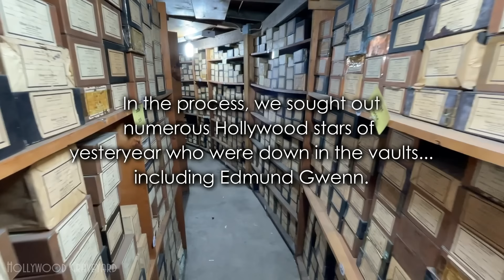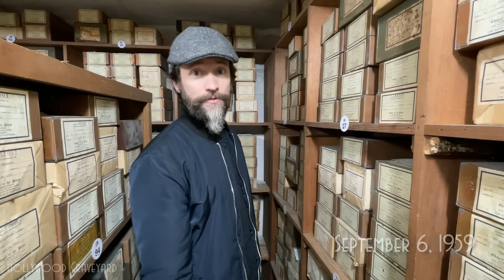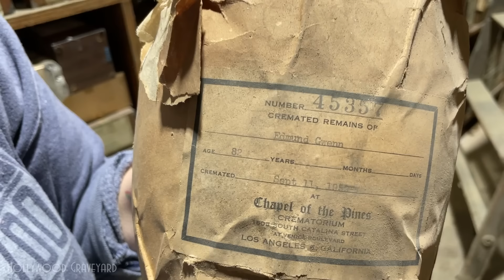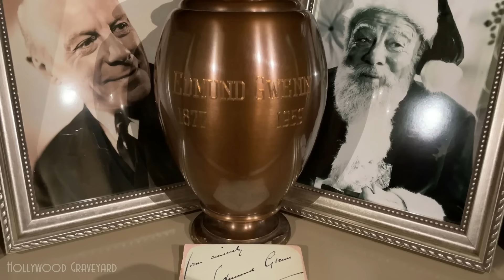MIRACLE ON CATALINA STREET | The Edmund Gwenn Story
On December 3, 2023, we welcomed Edmund Gwenn (Kris Kringle in Miracle on 34th Street) to his new home at Hollywood Forever Cemetery.  His urn was rediscovered earlier this year after 64 years in an inaccessible vault at Chapel of the Pines.

Thank you to everyone who donated to support these efforts!
And special thanks to Chapel of the Pines, and Hollywood Forever Cemetery, for working with us to make this Christmas miracle happen.
In collaboration with Jessica Wahl

Miracle on Catalina Street
By Arthur Dark
T'was three weeks before Christmas, when all through the hall
Of an old mausoleum, people sat near a pall.
They'd come from afar, and they'd come from anear,
To see ol' Kris Kringle, get laid to rest here.
But shed not a tear on this solemn occasion,
For Santa's not dead -- do you need some persuasion?
If you look to your left, and you look to your right,
Your eyes will behold a most curious sight.
Santas, not one, but two, three, or more,
Through them lives the spirit of Christmases of yore.
They've come here to honor their key inspiration,
The Santa of film for a whole generation.
He made us belive in that magic again,
We call him Kris Kringle, his name's Edmund Gwenn.
But after his death, Edmund's urn was mislaid,
Lost down in a vault, there for decades it stayed.
We searched high and low, and we searched all around,
But hope grew quite dim that he'd ever be found.
'Til one fateful day, a hard-working elf,
Found wrapped in a bag, Edmund's urn on a shelf.
She shouted with glee, "He's not lost anymore!
We've found him! We've found him, that man we adore!"
For 64 years Edmund's fate was unknown,
But now we could finally give Santa a home.
Despite all the years passed since he did depart,
Our dear Edmund Gwenn had not once left our heart.
That jolly old man, he made Christmas so pleasant,
It now was our turn to give Santa a present.
So we all came together, showing love in return,
To give Mr. Gwenn a glass house for his urn.
Here Edmund will rest, from this storied December,
Forever adored by those who still remember.
Now out of the dark, finally brought to the light,